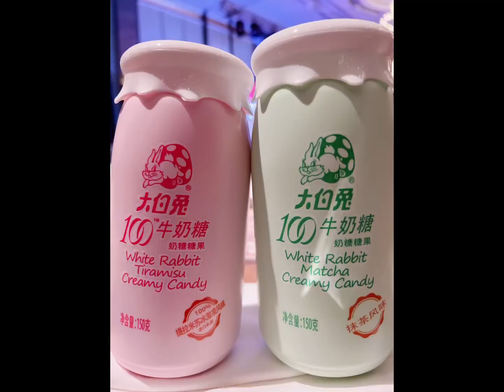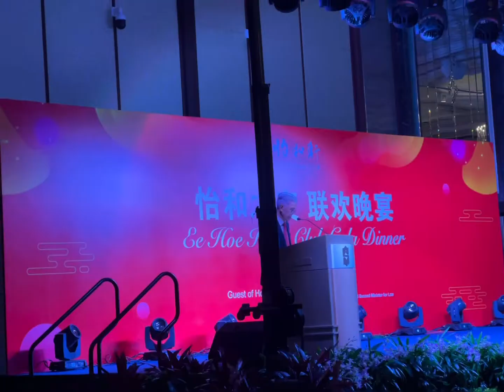这些年来，百年老店怡和轩俱乐部的第1⃣️场联欢晚宴👍